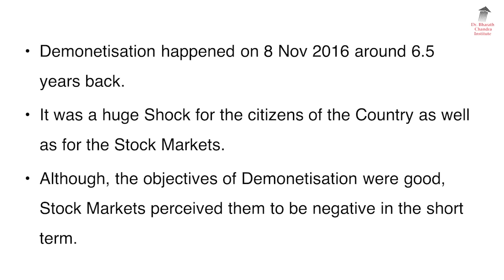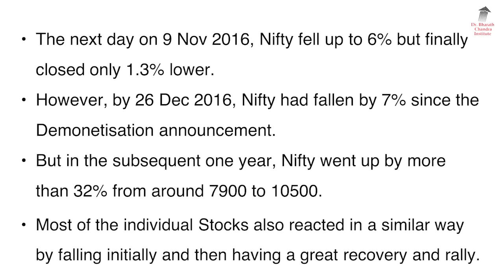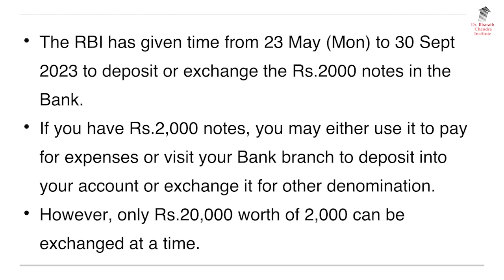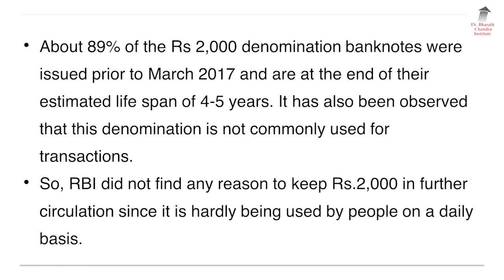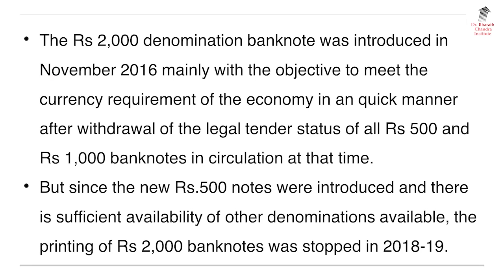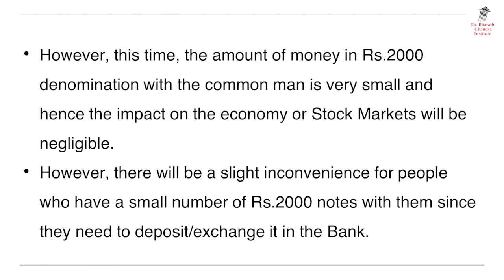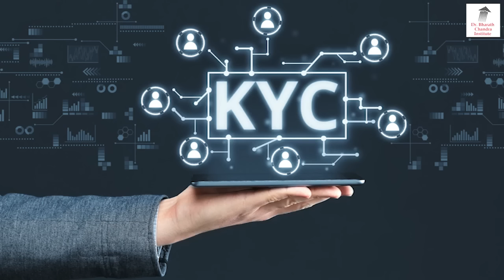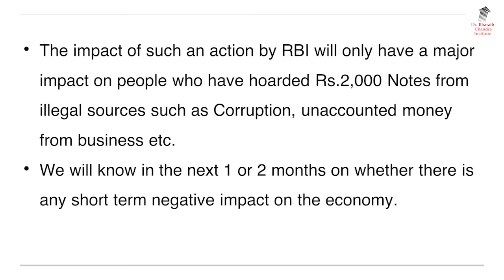2000 ರೂ. ಹಿಂಪಡೆತ!! ಷೇರು ಮಾರುಕಟ್ಟೆಯ ಮೇಲೆ ಆಗಬಹುದಾದ ಪರಿಣಾಮಗಳು?| Dr. Bharath Chandra & Mr. Rohan Chandra